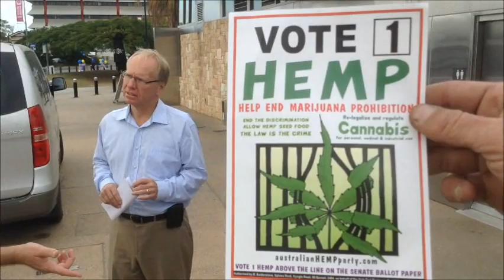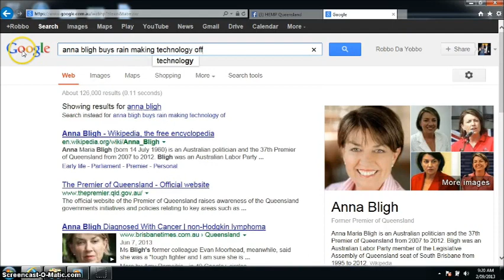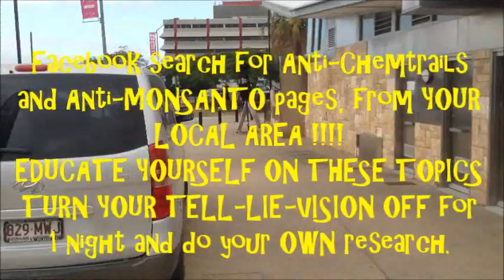Peter Beattie Talks Chemtrails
For those that haven't heard the term - " Chemtrails " before.
For the dis-believers I hope this clears up that they do actually exist. (why people defend their own dodgy Government's Population control plan... is beyond me. )

I thought Rudd was turning up. Katter, Glasson, Blundel all arrived alone with a handler and an USHER. !!!
Peter Beattie on the other hand. . . .

If this is your first time to the subject welcome.
as you will see in this video little Boxes pop up directing you to other videos. After you click the little box another window will open.
(if you pause the video first, it wont keep playing as the new window opens and interrupts the show... you don't wanna miss a sec !!!)

After you watch this video. and the two videos which I will place a ! WARNING ... Swearing Angry Yobbo ! on.. ) I have linked TWO VIDEOS (not for kids) SHOT looking up, above MY house in Brisbane, Australia.

The next question will be WHY... (would they be doing this )..
please skip past that. as the rest of us have wasted enough time on that stage,.
we just need them to stop.

get to a FB group about an anti-Chemtrail or MARCH AGAINST MONSANTO in YOUR LOCAL area. they have rallies and protests... maybe one RIGHT NEAR YOU.

next time you see a bunch of people holding signs in your city mall or park. and are close enough to walk by. find out what they are talking about.
If there are that many people at a rally... and it is not a union or angry workers.
MAYBE if there are that many people YOU should recognise there might be SOME ISSUES... that you haven't been told about yet.

WHEN TOLD... don't defend the government .. that is madness...
The same government bitch about and know are full of liars. then defend them ???
that is media and social pre-programming at its finest.

CHEMTRAILS NEED TO STOP !
- killing us..
- supressing us with the targeted chemicals.
- killing all the bees that pollinate most of our food
- purposely poisoning our soil - Monsanto Genetically Modified Foods, that are giving the test rats tumours, have already created seeds that are resilient to the soil that have already just made themselves infertile...

LINKED TO CANNABIS ! As The Australian HEMP Party (HEMP = Help End Marijuana Prohibition. which is statistically proven to be doing more harm than good..) wants to RE-legalise Medical Cannabis Downunder --- How are we supposed to stop all the fake lights and chemicals being used to grow Marijuana. AND try to grow major industrial size crops of it. IF the soil is stuffed ?

Enjoy this three minute video. I made it for you.